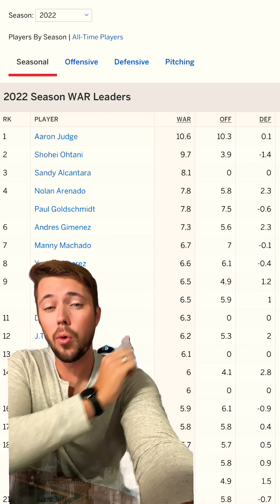Understanding MLB’s WAR stat. Who’s the best player in the mlb ?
Today we take a dive into one of the most prominent sabermetric stats out there, fWAR (or Fangraph's wins above replacement). Check it out!